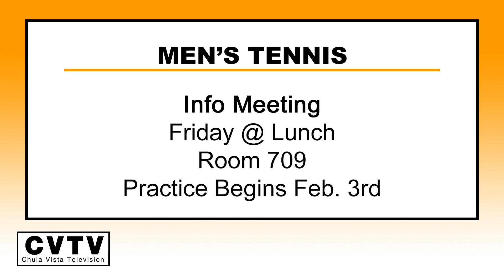CVTV News Update 1-22-20